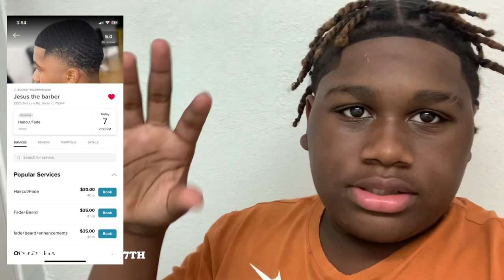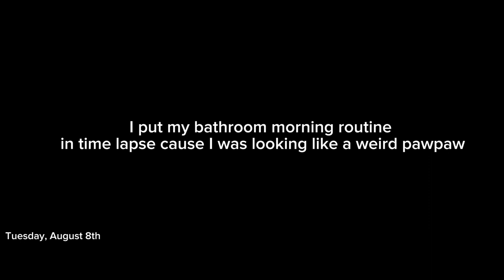GRWM: First Day Of School + Mini School Vlog📚|SOPHOMORE YEAR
Y’all enjoy this video!!  What to expect in this video:
First two days of school GRWM .
First two days vlogs
Football practice
Let me know I’m the comments on more video ideas.

Time codes:
0:00 intro
0:40 hair done
0:47 haircut
2:50 start night routine
5:15 Oral hygiene
6:48 GRWM
7:00 Vlogging at school
8:58 school day broke down
10:54 second day GRWM